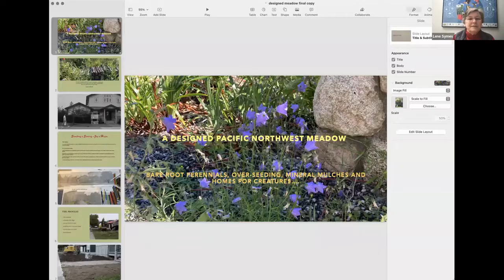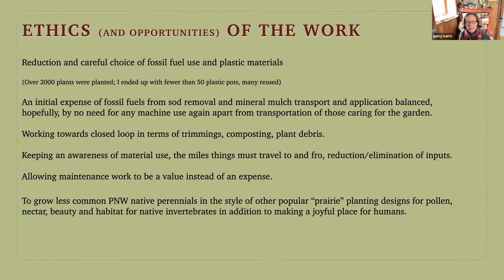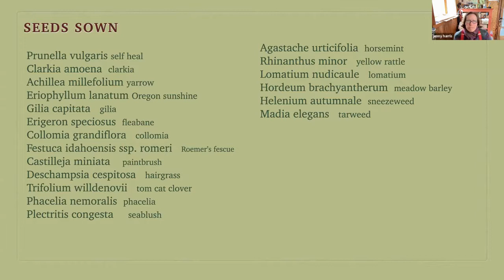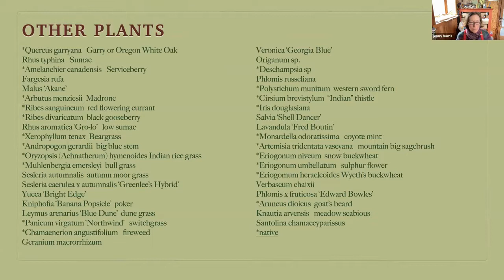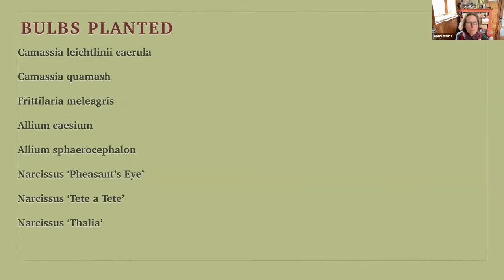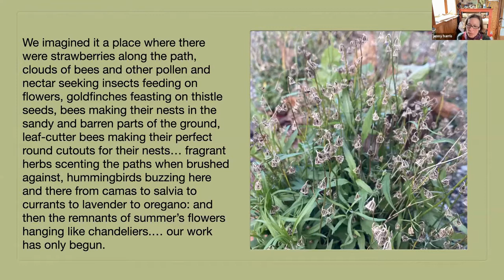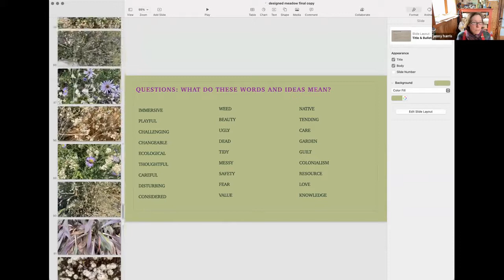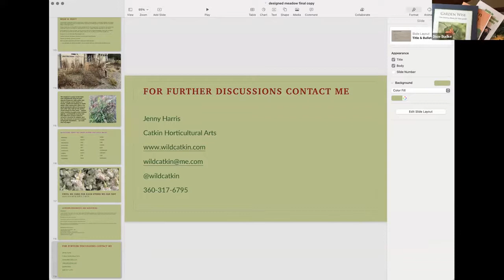A Designed Pacific Northwest Meadow Garden on San Juan Island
Jennifer Harris describes the process of creating a four-season meadow garden on the grounds of the SJI Family Resource Center, from bare root native perennials, natives from seed, and mineral mulches.